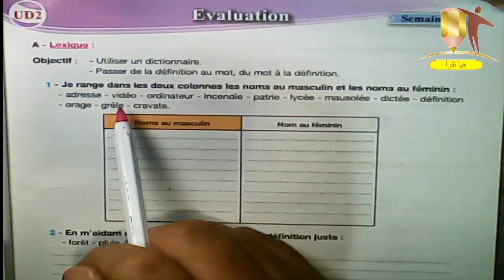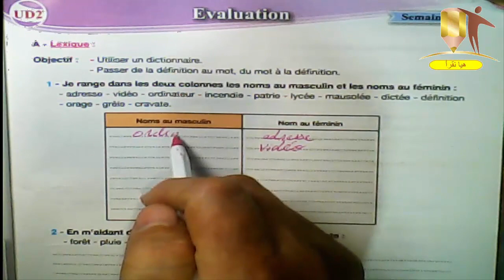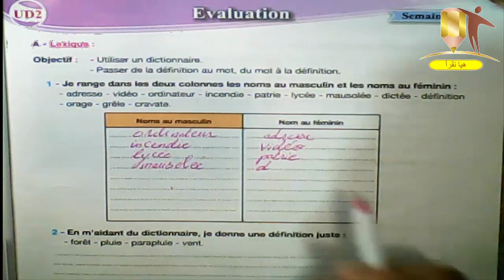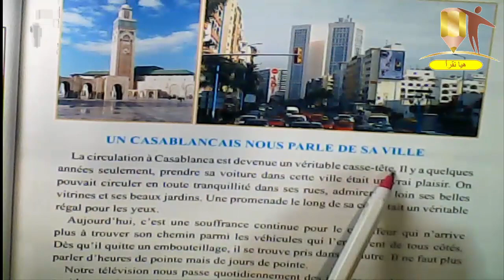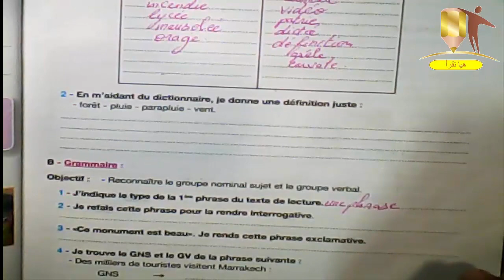كتاب الفرنسية المستوى الخامس ابتدائي الصفحة 63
تمارين كتاب الفرنسية المستوى الخامس ابتدائي الصفحة63
pour communiquer en Français.5e Année de l'enseignement primaire page 63
Evaluation
قَنَاة_هَيَّا_نَقْرَأ_